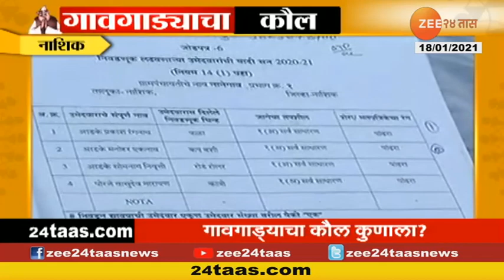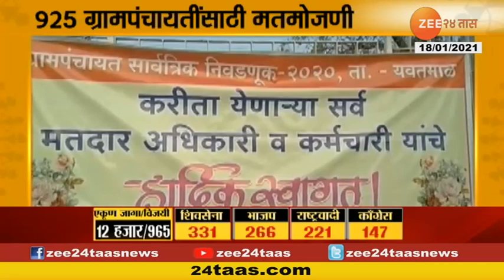कराडमध्ये पृथ्वीराज चव्हाणांच्या गटाला धक्का